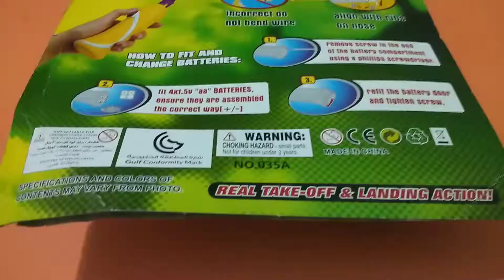Kids Toys Aeroplanist PowerFull Airplane With Remote control - 2019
Toy for Kids Aeroplanist PowerFull Airplane With Remote control
Aeroplane Toy Unboxing & Setup aircraft
Remote Control Airplanes Online